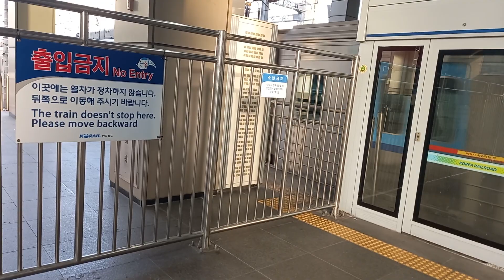1호선 회기역 인천행 진입 영상 (1호선 알바차 341×54편성 신주둥이)